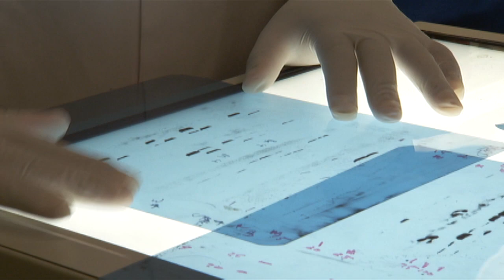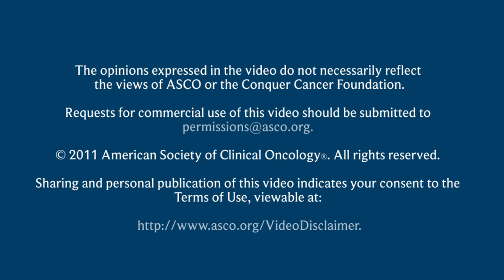Bringing Hope to Rare Cancers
Leslie A. Doros, MD of Children's National Medical Center (2011 YIA) discusses how she became interested in oncology, what it is like to be a cancer survivor herself, and how her YIA research may help children around the world who suffer from Pleuropulmonary Blastoma, a very rare type of cancer.